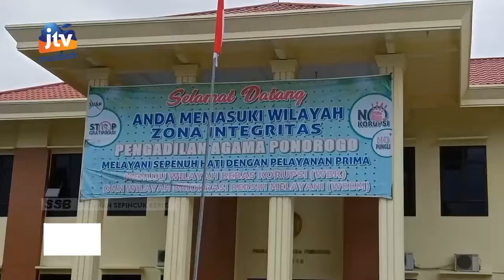PONOROGO - Pemohon Dispensasi Nikah Tahun 2021 Capai 266 Pemohon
Angka dispensisasi nikah di kabupaten ponorogo pada tahun 2021 meningkat dibanding tahun sebelumnya,. Faktor yang mempengaruhi dikarenakan banyaknya angka hamil luar nikah.